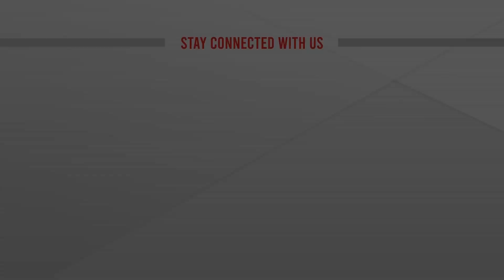যুদ্ধের কারণে দারিদ্র্যের কবলে ৭ কোটি মানুষ | Grip Of Poverty Due To War | ATN News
যুদ্ধের কারণে দারিদ্র্যের কবলে ৭ কোটি মানুষ | Grip Of Poverty Due To War | ATN News | bangla news |  bangladesh news | latest bangla  news | latest news | top bangla news